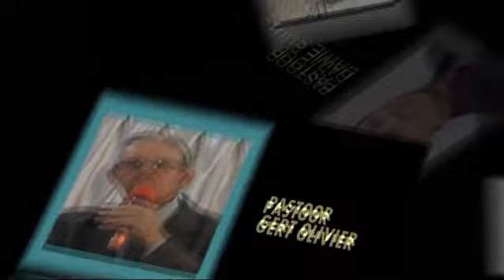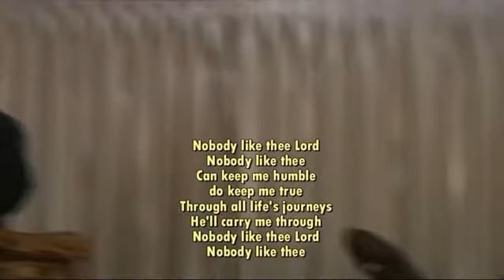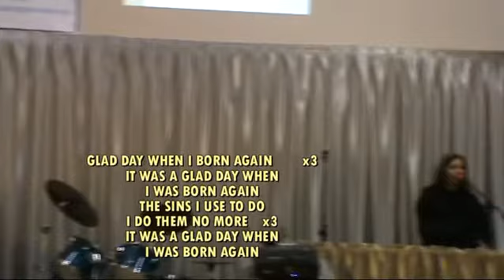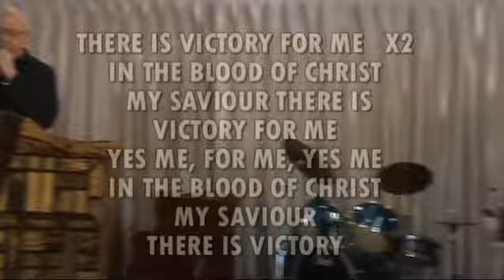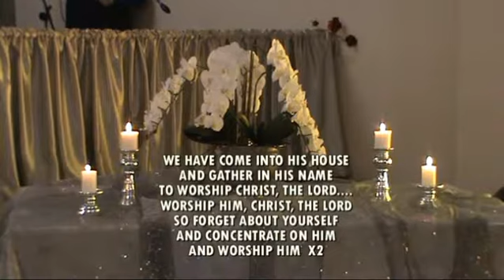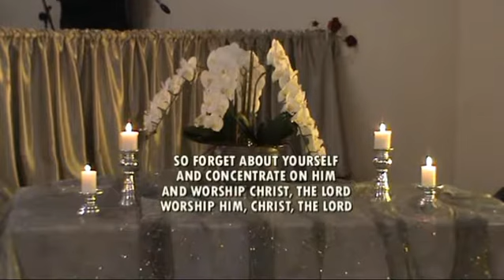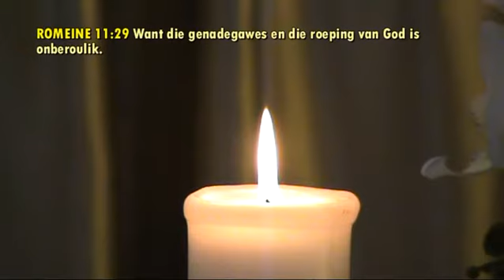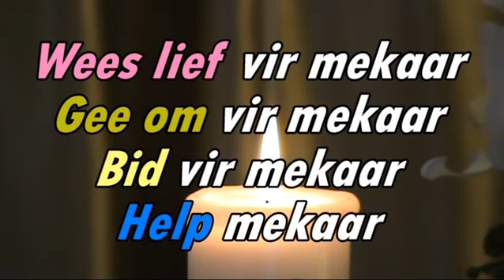Dunamis 9Sept18 - Die swaard van die Here 5